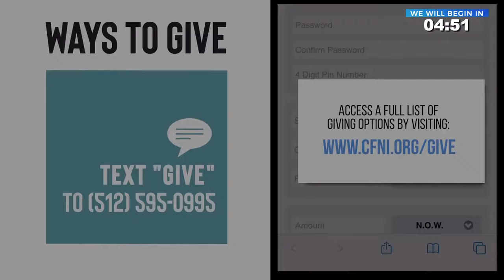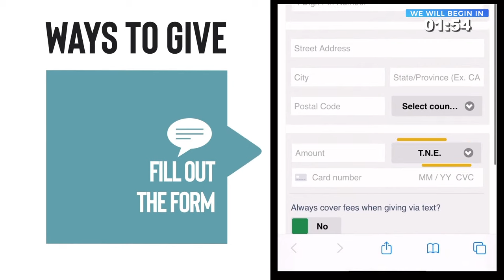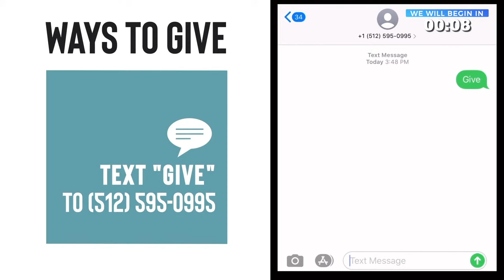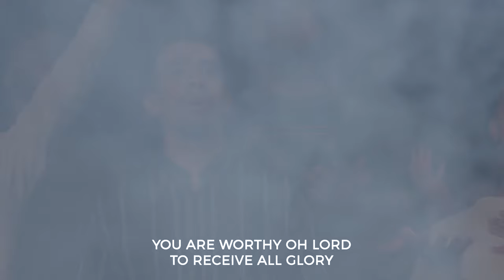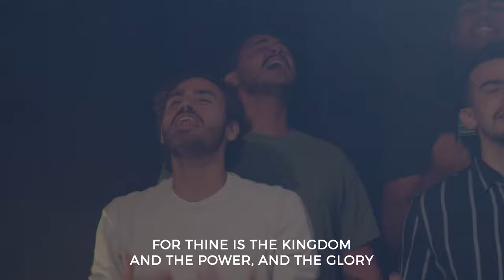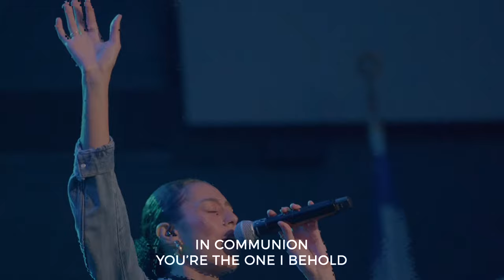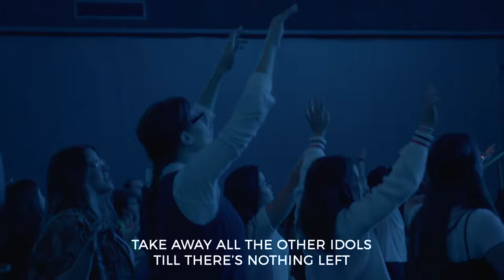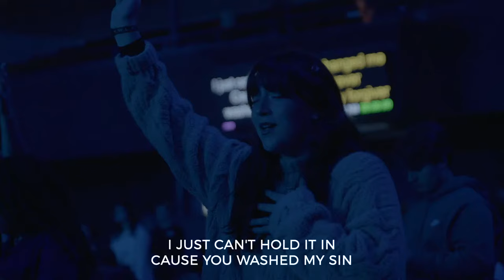MORNING CHAPEL | October 10th, 2023 [Restream of 10-05-23]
Welcome to our "Morning Chapel" at Christ For The Nations! We are here for one thing: to worship Jesus and encounter His presence.